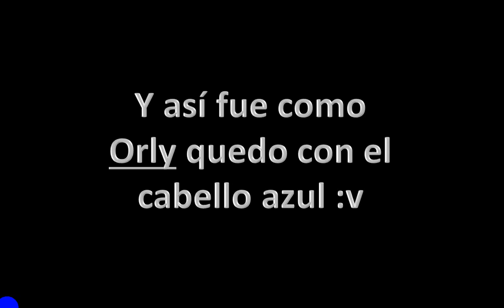La razón de porque tengo el cabello azul xd / con mi amigo Profenti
Que mala suerte tengo yo :''''''''''''D